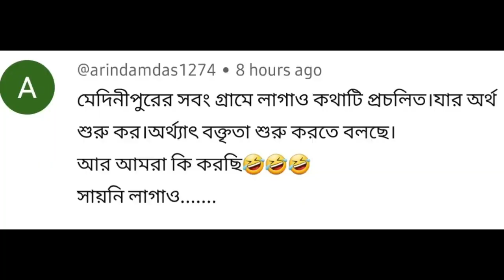অসীম বাবুও এবার সায়নিকে লাগাতে চললো 🤣🤣🤣🤣 || Sayoni Lagao Funny Video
I really don't hurt 🤕 anyone...